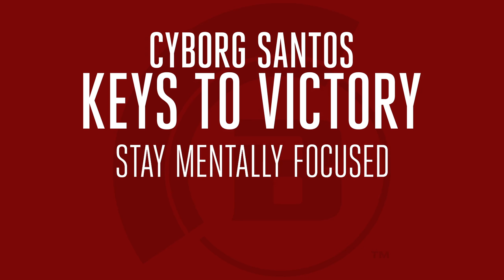Bellator 158: What to Watch | Michael Page vs Evangelista Cyborg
Michael 'Venom' Page faces off with a very tough veteran in Evangelista Cyborg. Jimmy Smith breaks down the battle between the two division contenders.